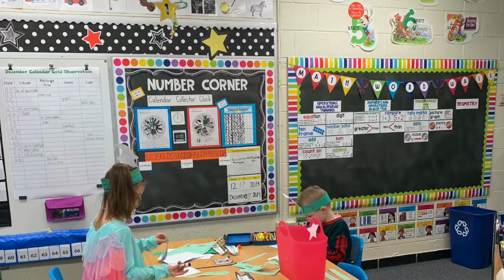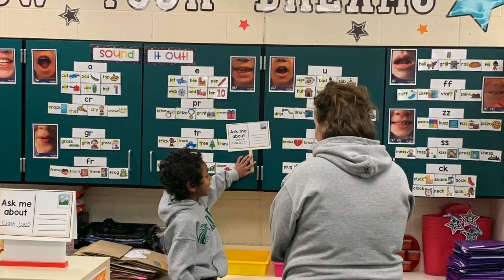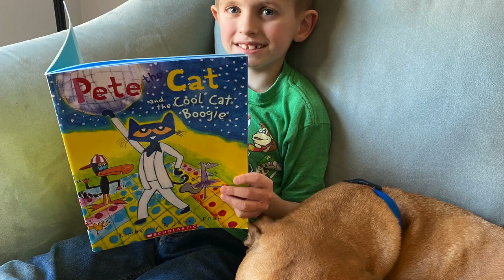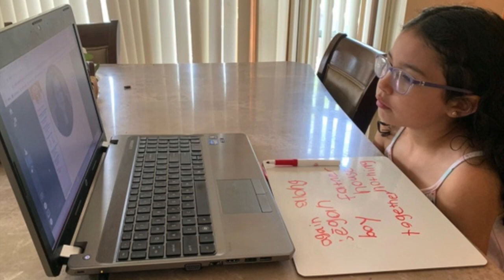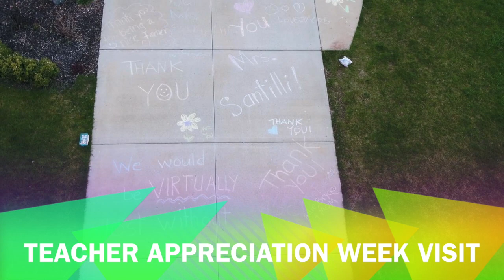Mrs. Santilli's 1st Grade Class Movie 2019-2020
Enjoy our class memories!